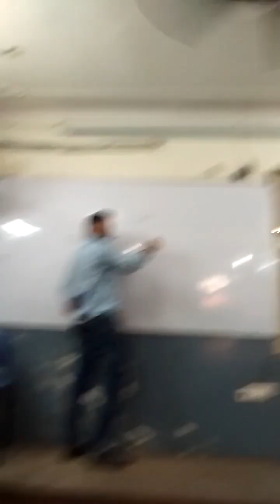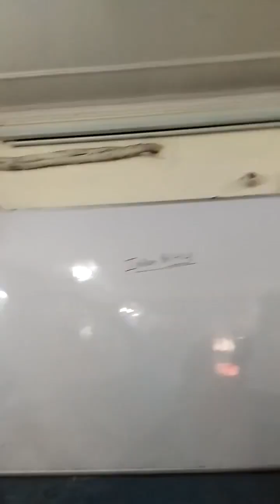having fun with the friends in paramount coaching centre in 2019